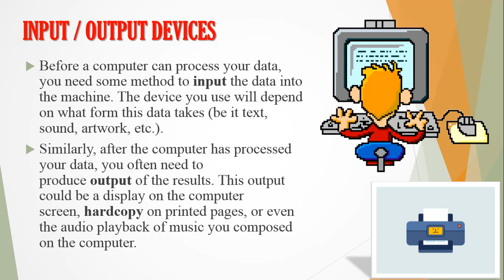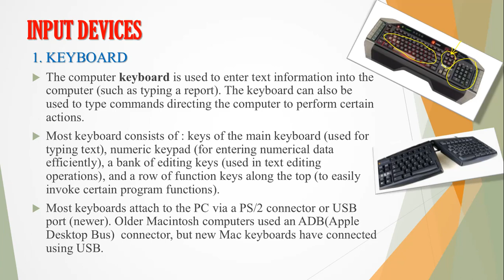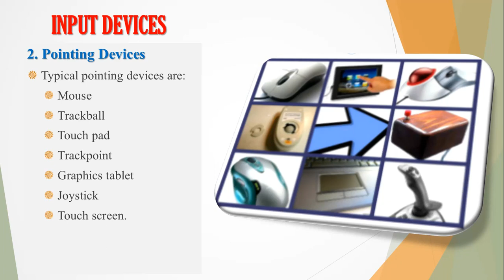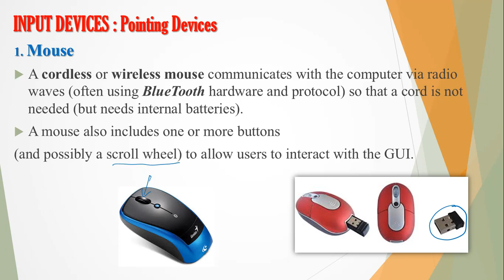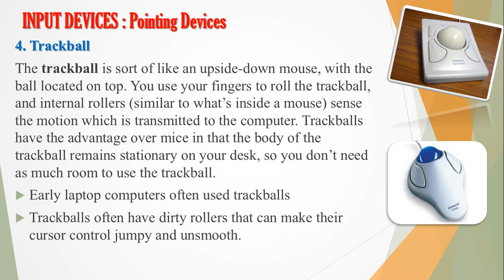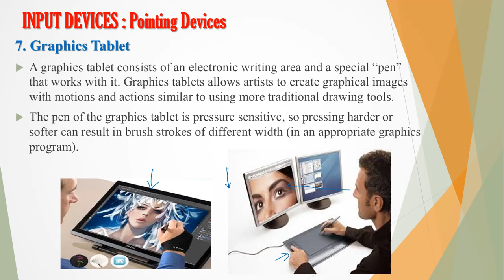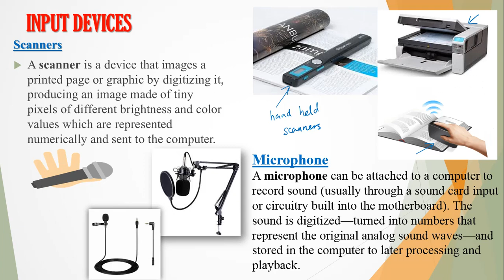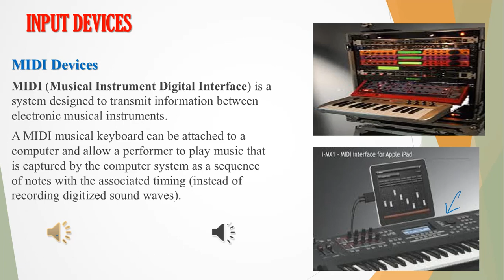Multimedia Chap 4 Input devices